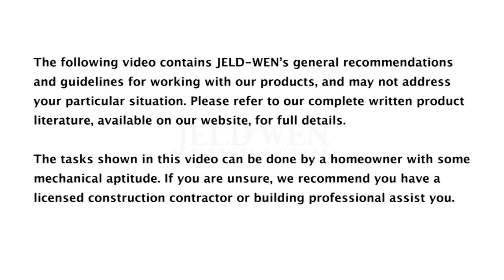How To Replace the Ball Catch on an Interior Door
Ball catch hardware is mounted at the top of the interior door. In this video, you'll learn how to replace and adjust the ball catch.